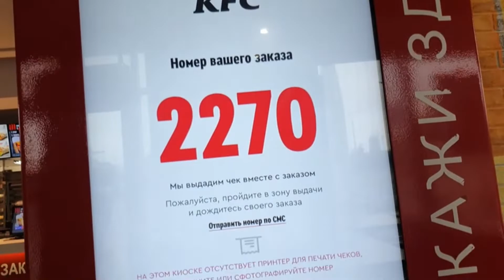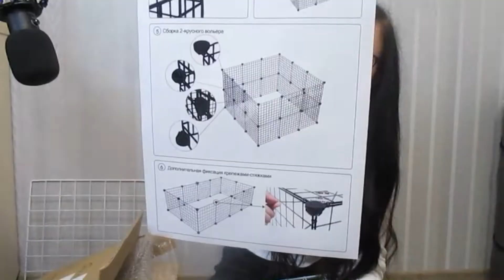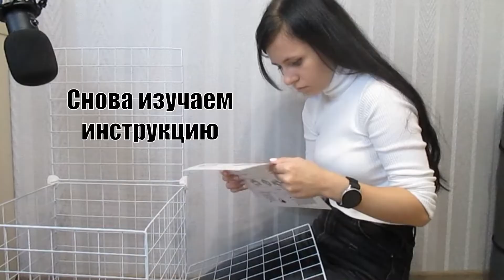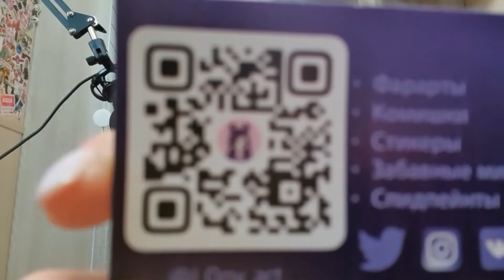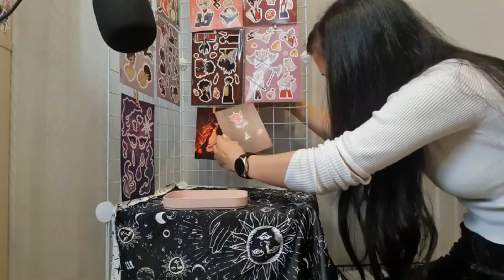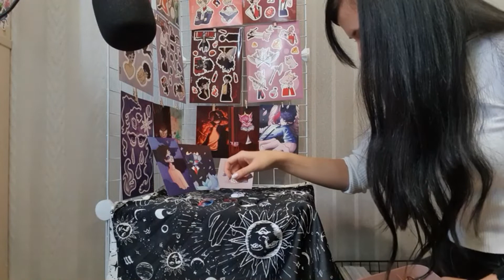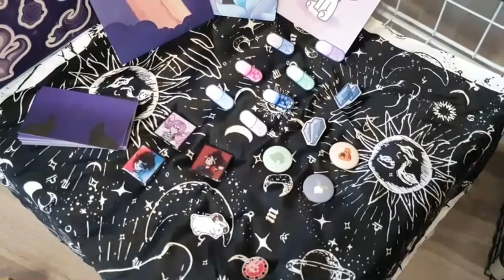Лони собирается на артмаркет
Мне очень понравилось работать над этим видео!